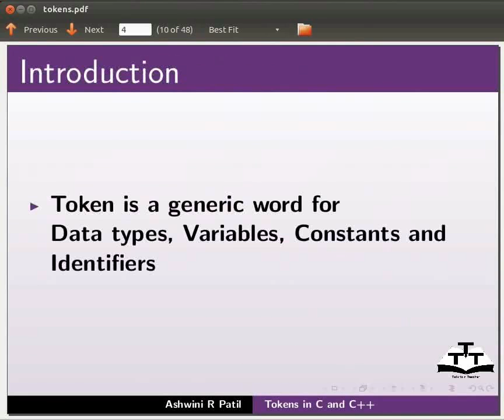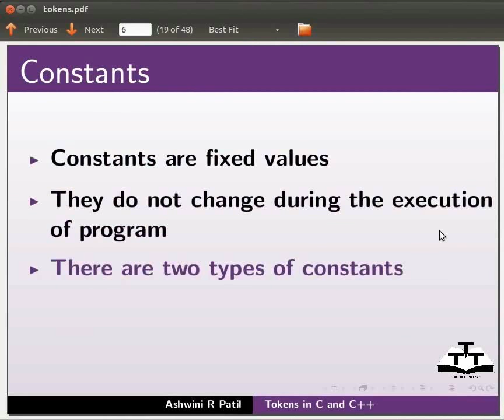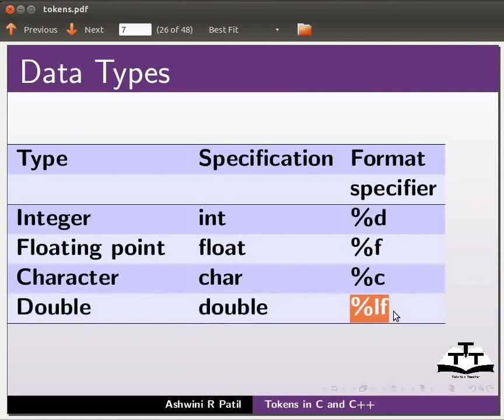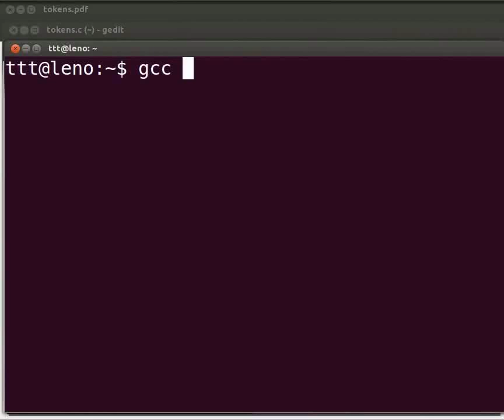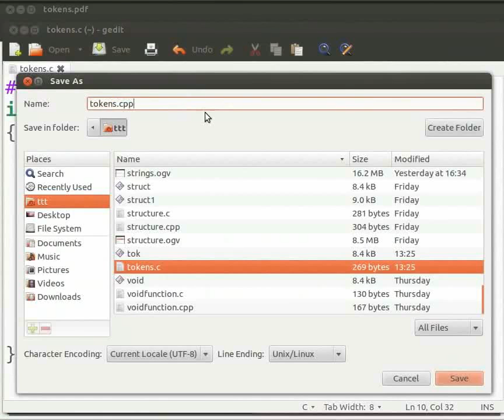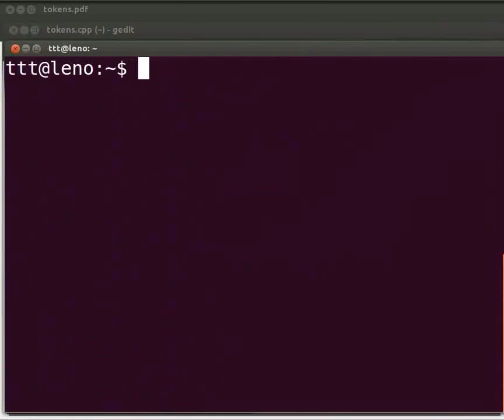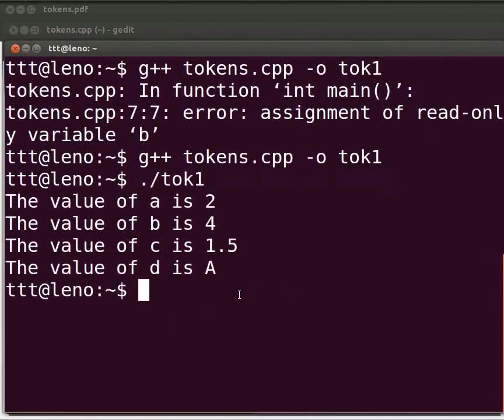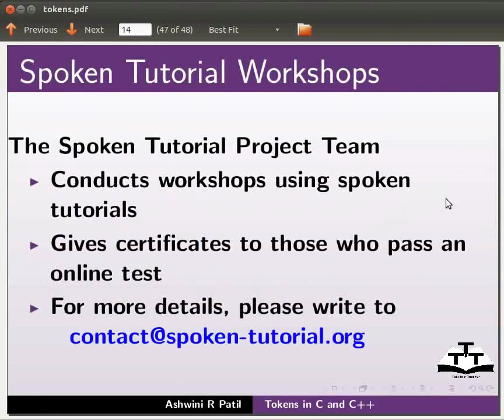Tokens - Punjabi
3) Tokens in C and C++

-Data types, constants, identifiers

--example: if, break, else

-Constants

-Data types

--example: int, float, char, double

-Format specifiers

--example: 0, 0, %c, %lf

-Range of data types

-Variables

-Identifier

-Errors